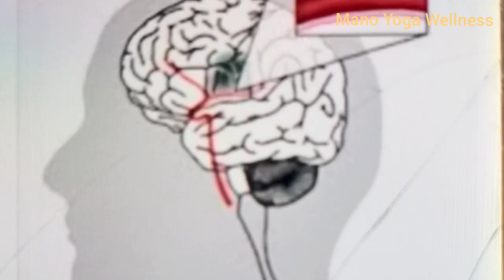Stroke എങ്ങനെ തിരിച്ചറിയാം /ഉടൻ ചെയ്യേണ്ടത് /കാരണങ്ങൾ /Mano Yoga Wellness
What are the three main symptoms of stroke malayalam/
What are the reasons of stroke malayalam/
What are the things you should do after watching the first symptom/
Mainly two types of stroke ischemic and hemerragic.
Early symptoms are severe head ache and severe fatigue.
A stroke occures when the blood flow to the brain is blocked.
Do yoga exercise every day for maintain a normal blood pressure.
Avoid smoking completely.
Search Mano Yoga Wellness for more health videos.
Exercise, diet, water, sunlight, quality sleep and happy mind are good medicines.